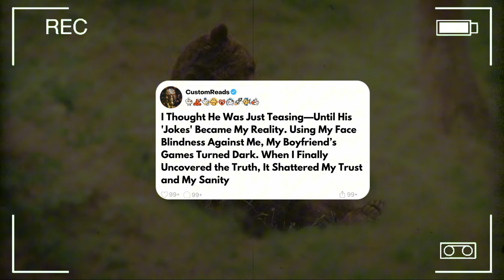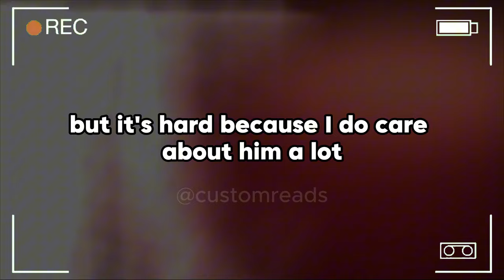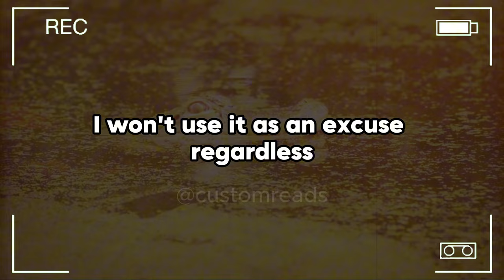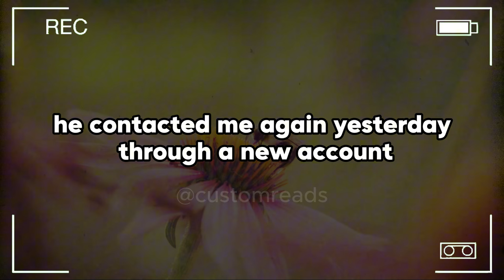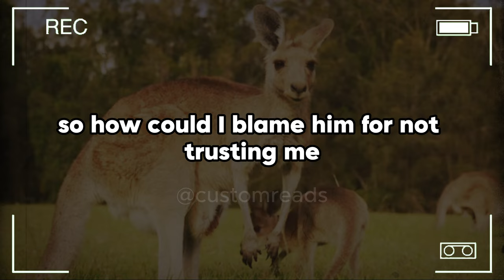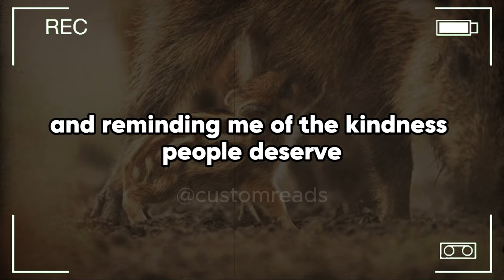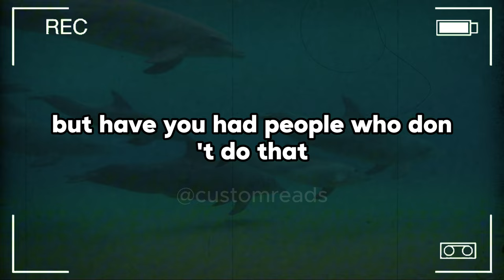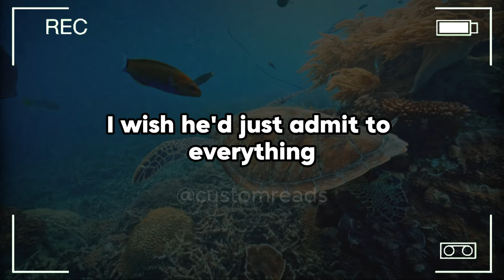I Thought He Was Just Teasing—Until His 'Jokes' Became My Reality. Using My Face Blindness ...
I Thought He Was Just Teasing—Until His 'Jokes' Became My Reality. Using My Face Blindness Against Me, My Boyfriend’s Games Turned Dark. When I Finally Uncovered the Truth, It Shattered My Trust and My Sanity.

I've been with my BF for almost a year now. I love him dearly, and he loves me too, I'm guessing, but there's one thing that's causing a lot of issues for us. I suffer from prosopagnosia, face blindness, which means it's really hard for me to recognize people's faces. I usually go by other characteristics to put a name to a person, like hairstyle, facial hair, marks, skin colors, accessories, etc., but it's still really tough. It's caused me severe anxiety and other mental health struggles. I'm lucky to have wonderful people around me though, who are aware and try to help.